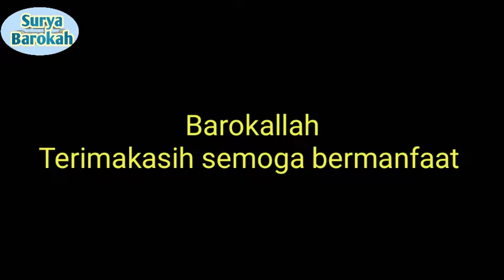Sholawat meringankan segalanya ||HAFIDZUL AHKAM ||Part 2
Assalamualaikum wr wb saudaraku semua
Warnakan hari hari kita dengan bersholawat kepada Rasulullah saw.
Insyaallah segala kesedihan, kesusahan, akan di mudahkan menjadi kebahagian.
Semoga kita semua mendapatkan Syafaatnya kelak di akhirat Aamin YRA 🤲